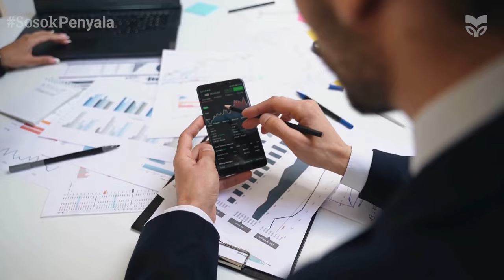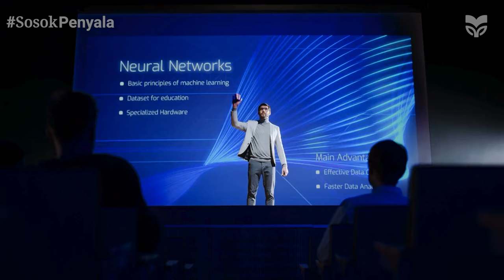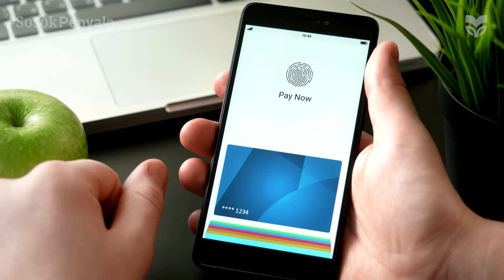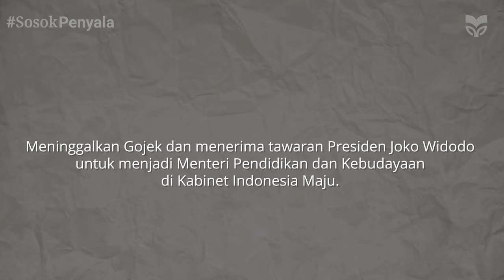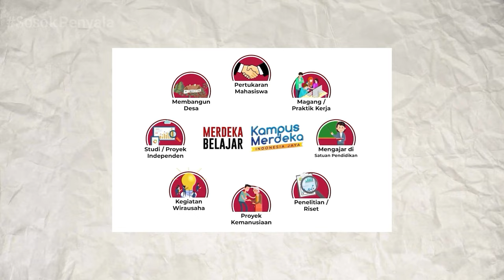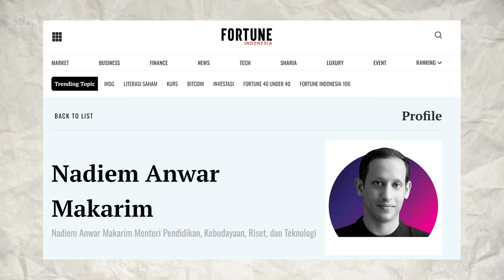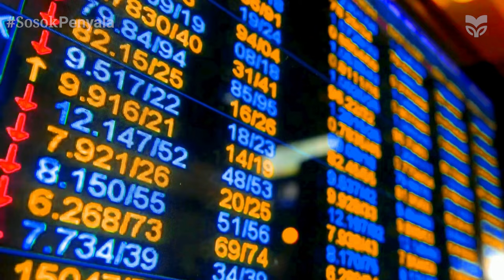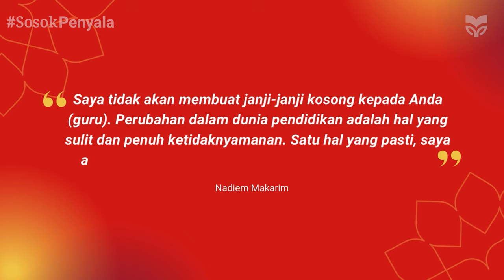Nadiem Makarim: Innovator yang Melawan Hujan Kritikan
Nadiem Makarim, pendiri Gojek yang berhasil mengubah cara orang Indonesia bertransportasi. Dikenal sebagai pengusaha muda yang inovatif, Nadiem juga menjabat sebagai Menteri Pendidikan dan Kebudayaan, di mana ia meluncurkan berbagai program untuk reformasi pendidikan di Indonesia. Dalam video SosokPenyala ini, kita akan melihat perjalanan kariernya, latar belakang kehidupan, serta pencapaian pentingnya dalam meningkatkan akses dan kualitas pendidikan di tanah air. Saksikan video ini dengan lengkap untuk tahu dedikasi Nadiem dalam menciptakan perubahan positif bagi masyarakat.

Untuk episode SosokPenyala berikutnya, kira-kira siapa Sosok yang ini kalian ketahui?